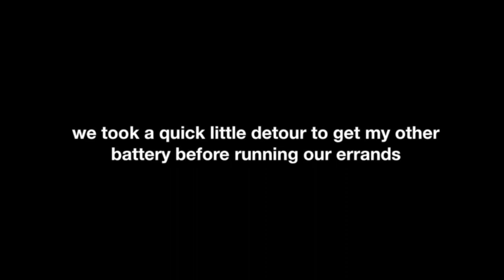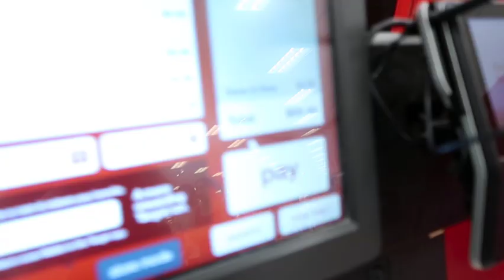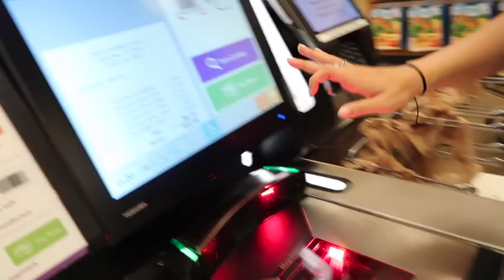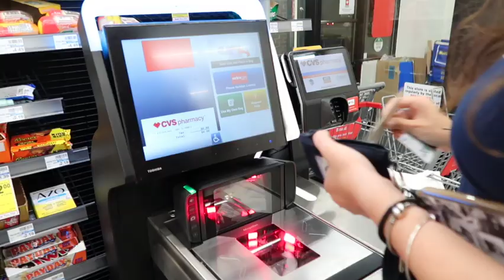VLOG: going shopping for our beach trip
heres a vlog of me and christina getting ice cream and then running some last minute errands before going on our beach trip!

Song: Wasting the Day · Trees and Lucy